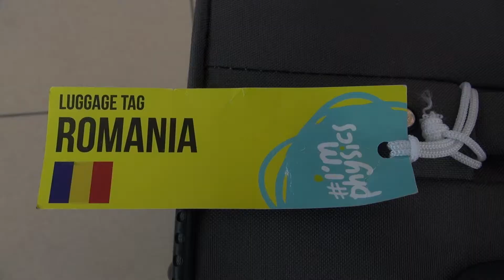Lumina’nın altın çocukları fizikte Romanya’yı Avrupa şampiyonu yaptı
Endonezya’nın Yogyakarta şehrinde düzenlenen uluslararası fizik olimpiyatlarında Romanya, 4 altın 1 gümüş madalya ile Avrupa Şampiyonu oldu. Romanya’yı şampiyonluğa, 3 altın madalya ile Lumina öğrencileri taşıdı.